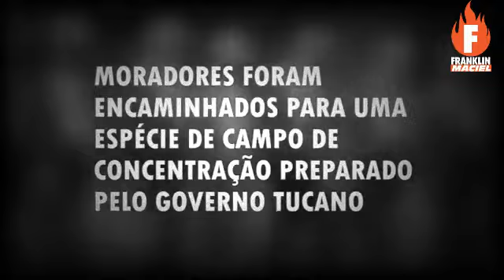Pinheirinho 10 anos. É preciso lembrar, é preciso lutar, nunca deixar esquecer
Poema sobre o massacre do Pinheirinho, desocupação traumática e violenta na cidade de São José dos Campos, SP, então sob comando do PSDB de Eduardo Cury.